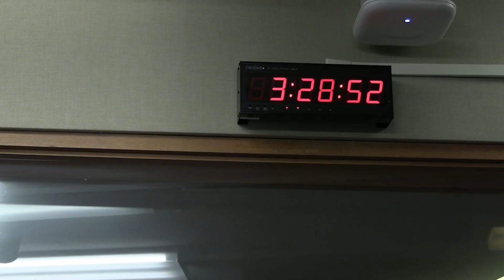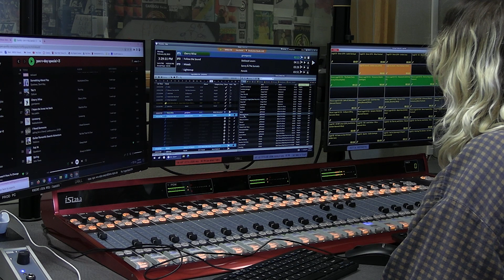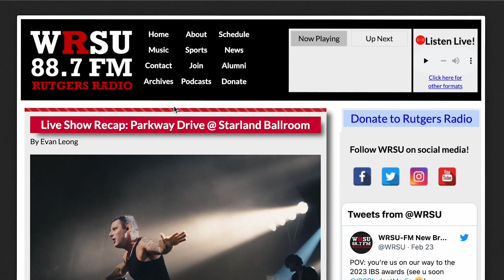Jamie San Antonio - WRSU DJ Interview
Digital Media Production - Short Subject Video - Spring 2023